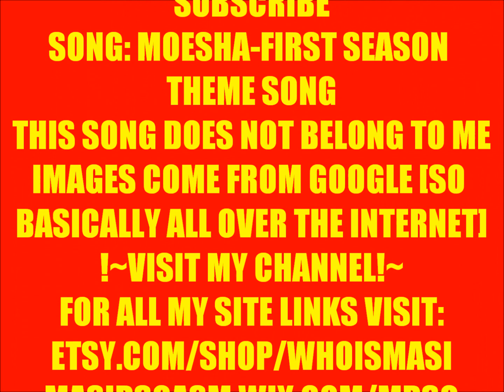MOESHA SEASON 1 THEME SONG